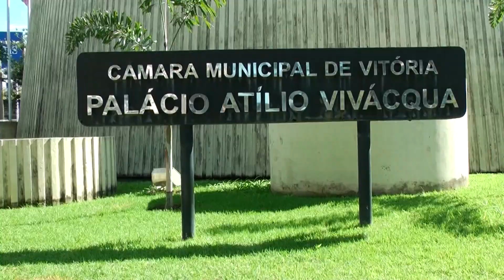Dia Municipal do Homem